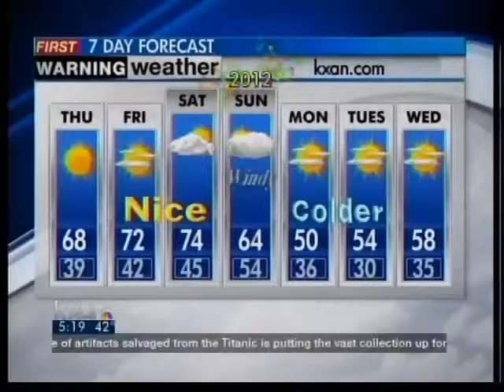Thursday morning forecast